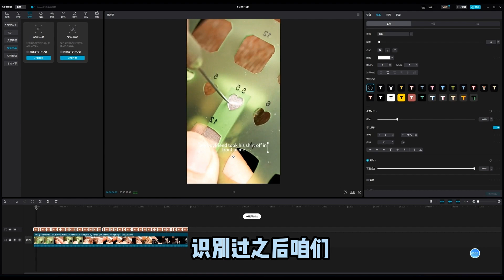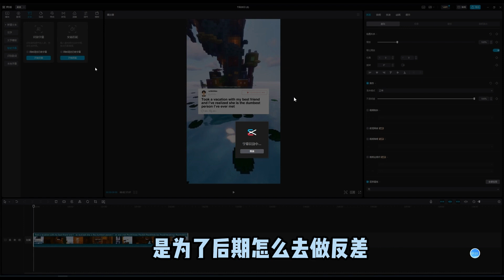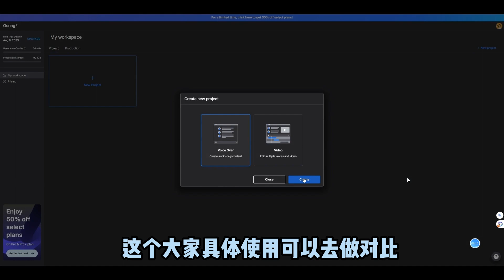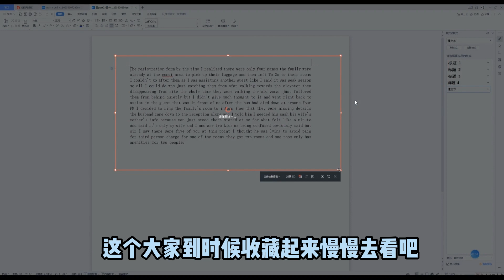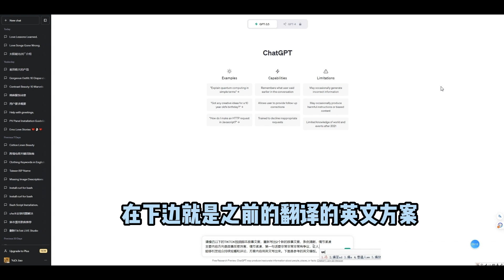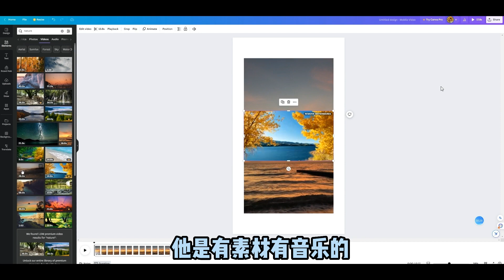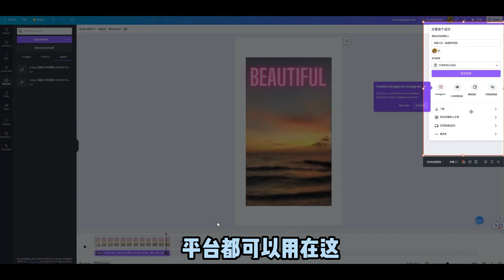2种下载，2种字幕处理，4个AI语音，1种智能文案，1种处理视频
工具网
字幕翻译
剪映
哼哼猫
四个平台
迅捷
lovo.ai
clipchamp
audyo.ai
脚本模版
请模仿以下的TIKTOK视频脚本文案，重新写出5个新的脚本文案，
主要内容方向是男女情感故事（游戏故事），第一句话要有争议，
能够引发观众持续观看和评论，方案内容用英文写出来。下面是参考的英文模板。

请模仿以下的TIKTOK视频脚本故事文案，重新写出2个新的故事文案，条例清晰，情节紧凑
主要内容方向是男女情感故事，第一句话要非常有争议，